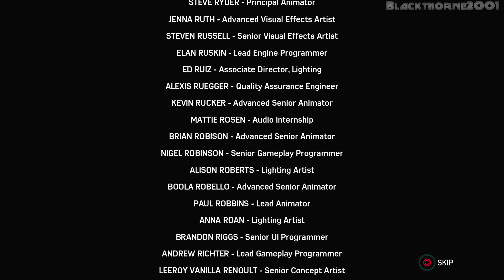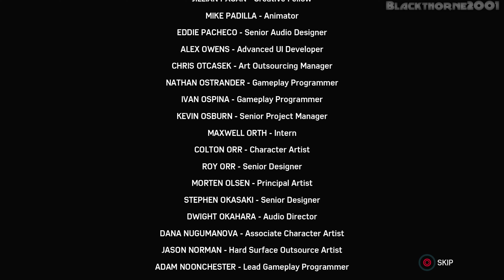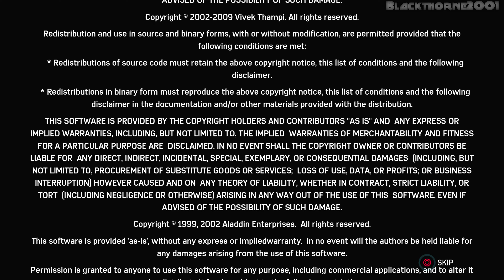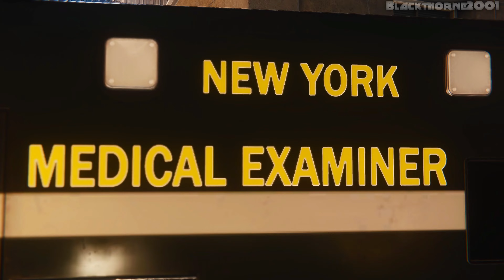Marvel's Spider-Man Remastered [PC] (Turf Wars) END {Bring The Hammer Down} Gameplay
Developer: Insomniac Games
Publisher: Playstation PC
Release: August 12, 2022 (PC Released Date)
Genre: Action-Adventure
Platforms: PS4, PS5, PC

► CPU: AMD Ryzen 5 2600X
► CPU COOLER: Noctua NH-D15 (Noctua NA-HC4 Chromax Black Addon)
► MB: Gigabyte X470 AORUS Ultra Gaming
► GPU: PNY RTX 3060 TI Uprising LHR
► RAM: 2x 16GB Teamgroup T-Force Delta RGB 3600MHz Dual Channel
► PSU: Seasonic FOCUS GX-750 80+ Gold Fully Modular
► CASE: Coolman Robin III Dual Chamber Gaming Case
► HDD: Seagate Barracuda 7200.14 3TB
► SSD: Seagate WD Blue SN500 NVMe M.2 2280 PCI-E Gen3
► SSD: ADATA XPG SX8200 PRO 512GB PCIe GEN3X4 NVMe M.2 2280
► Controller: Xbox One Controller [PUBG Limited Edition]
► Controller: Xbox Series X Wireless Controller [Pulse Red]
► Controller: Playstation 5 Dualsense Controller [Midnight Black]
► OS: Windows 11 Pro 22H2